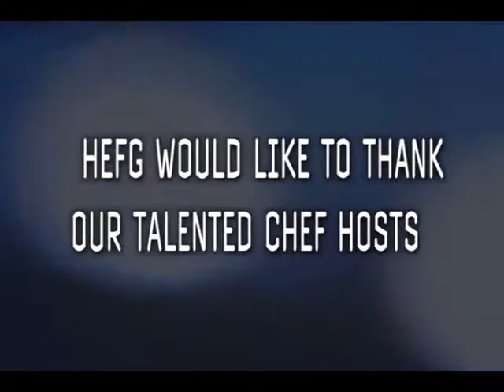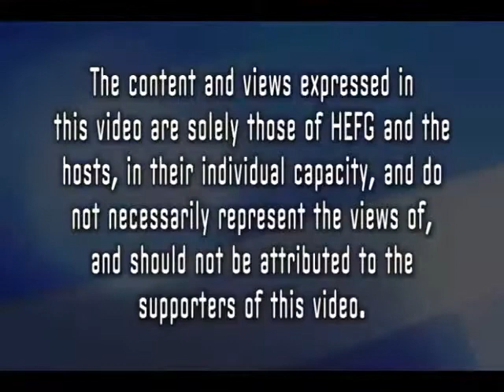Cooking Specialty Ingredients II - Spinach